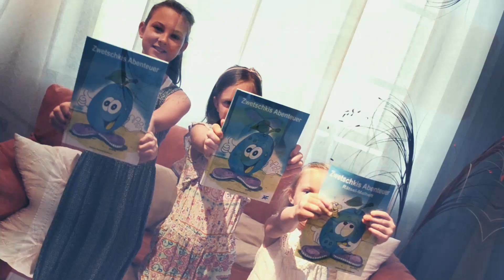Zwetschkis Abenteuer - Kinderbuch Trailer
► Inhaltsangabe:
Zwetschkis Abenteuer handelt von einer kleinen Zwetschke,
die mit Ihrem Freund Werner, dem Wurm, die große, weite Welt erkundet.
Nachdem Zwetschki ihren Zwetschkenbaum verlassen hat,
um Ihre Reise anzutreten, trifft sie mit Werner auf
einen unvorsichtigen Regenwurm, ein Marienkäferbaby,
einen Buntspecht, einen Biber mit Milchzähnen
und erlebt viele weitere lustige Abenteuer.

► Inhalt:
1.   Mein Name ist Zwetschki
2.   Der Wurm Werner
3.   Das Marienkäferbaby verfliegt sich
4.   Schnecki verläuft sich
5.   Der kleine Buntspecht
6.   Der unvorsichtige Regenwurm
7.   Der Mehlwurm im Zuckersack
8.   Zwetschkis Abenteuerträume
9.   Elefant Rüsselrolle
10. Die kleine Giraffe Gira
11. Der Biber mit den Milchzähnen

Altersempfehlung:
Zum Vorlesen für Kinder ab 3 Jahren,
zum Selberlesen ab 6 Jahren

Geschichten von Anton und Thomas Jelinek
Idee und Gestaltung: Thomas Jelinek
Illustrationen handgezeichnet von Herbert „Baubertl“ Treiber
Hörbuch gesprochen von Wolf Frank

Downloading, re-uploading, copying, sharing and making available is illegal!!!